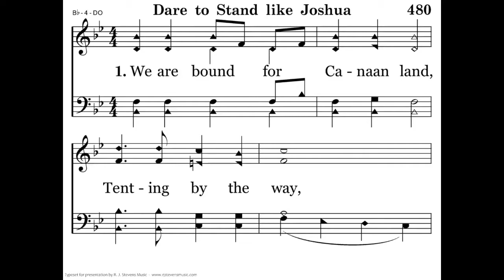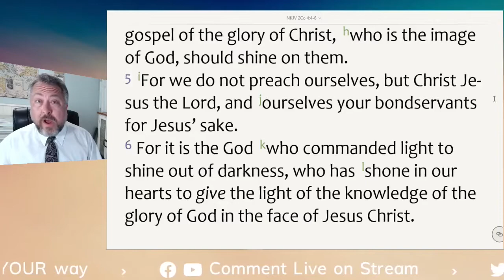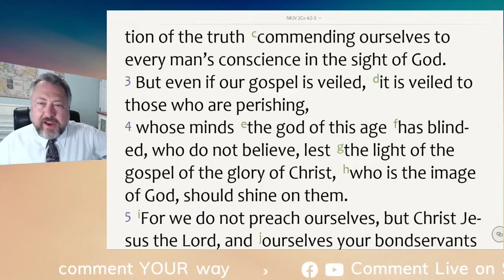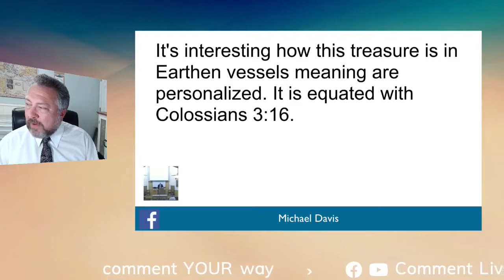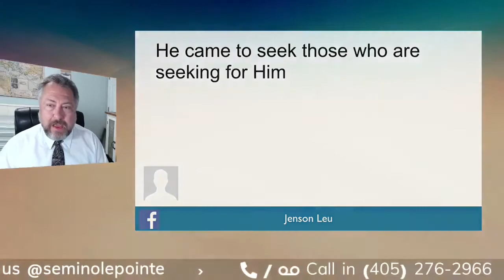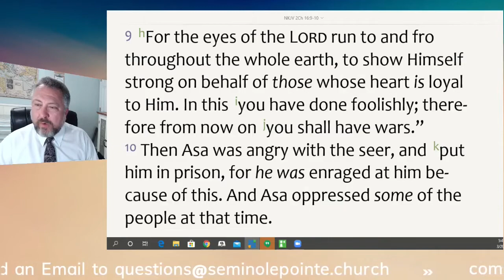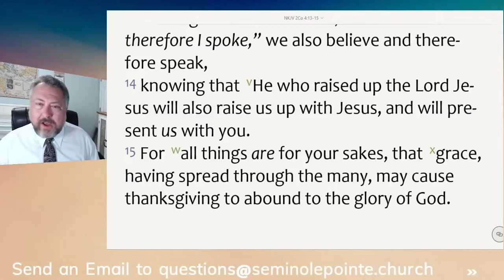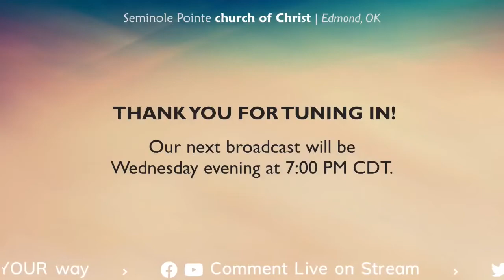Afternoon Online Study (March 29, 2020)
This online broadcast contains our class studying II Corinthians 4.